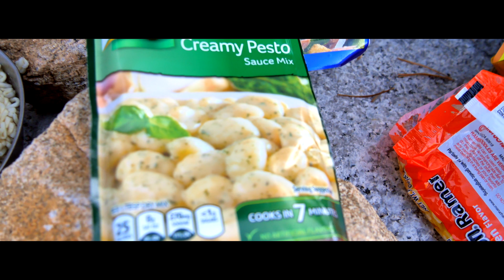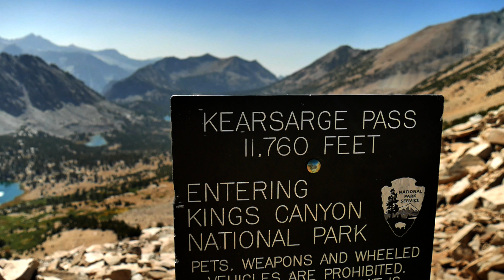Rae Lakes, EPIC Sierra Nevada Trip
Trip video of the Rae Lakes from Onion Valley via Kearsarge Pass in the Eastern Sierra!

Decided to do the Rae Lakes from the 395 literally as we were driving up on a Thursday from southern California because we were getting walk-up permits. We didn't want to risk a 6-hour drive to Road's End (to do the loop) in case there were none. We had no problems getting walk-up permits on the same day so we got to start earlier than we thought we could.

This video was shot mostly on a Lumix G7 with some shots coming from my cell phone, a Samsung Note 8.

Seriously though, who is Charlotte (Charlotte Lake, Charlotte Creek, Charlotte Dome)?